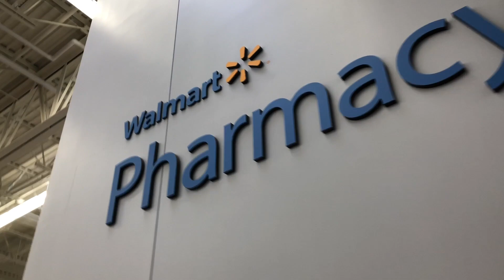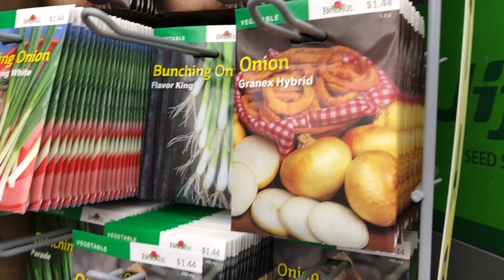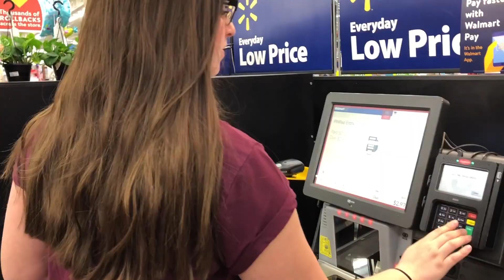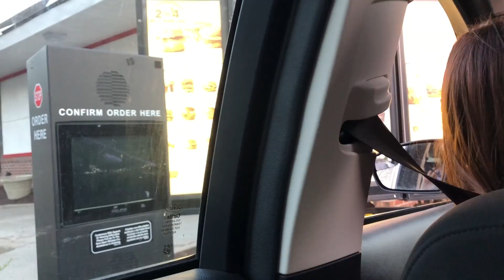WALMART VLOG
Nobody wanted this, that is minus Dani and Rachel